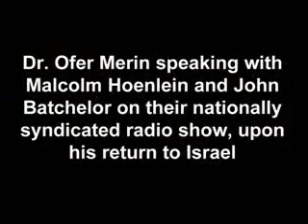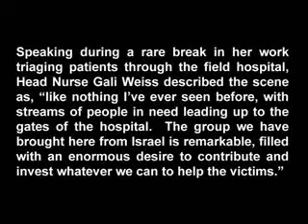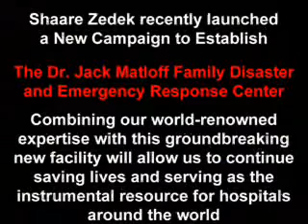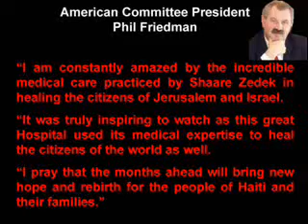ACSZ - Shaare Zedek in Haiti